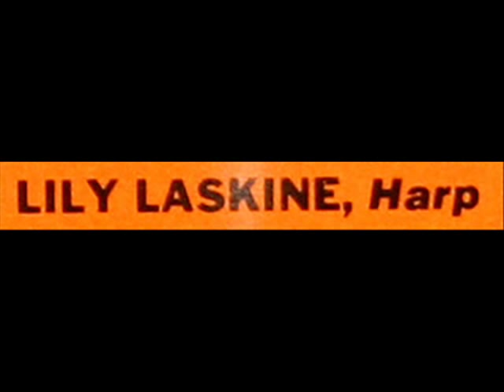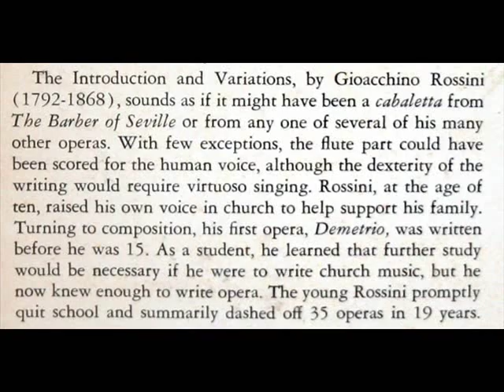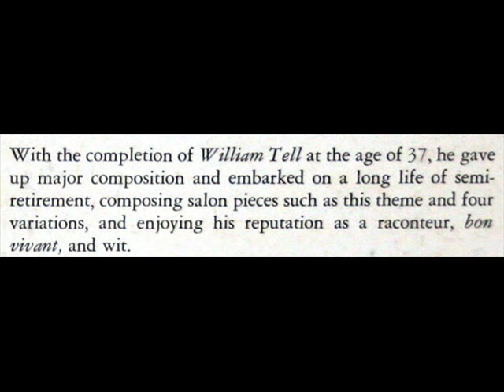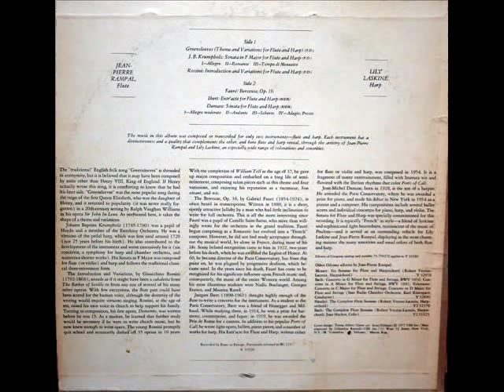Rossini - Lily Laskine - Jean-Pierre Rampal, 1966: Introduction and Variations For Flute and Harp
In this 1966 recording, Lily Laskine (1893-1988) and Jean-Pierre Rampal (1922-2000) perform Rossini's "Introduction and Variations For Flute and Harp."  I created this video from the LP depicted above, issued originally on the Columbia label (BC 1317) and reissued in 1975, under serial number Y 33520.  All images are derived from the LP and LP jacket.

You can enjoy more works for small instrumental ensembles -- featuring Jacqueline du Pré, Osian Ellis, Isaac Stern, Eugene Istomin, Leonard Rose, David Oistrakh, Lev Oborin, Ruggiero Ricci, Ernesto Bitetti, Francis Tursi, José Echániz, Frank Pelleg and others, performing works of Bach, Grieg, Hindemith, Beethoven, Saint-Saens, and Mendelssohn
"David Hertzberg"